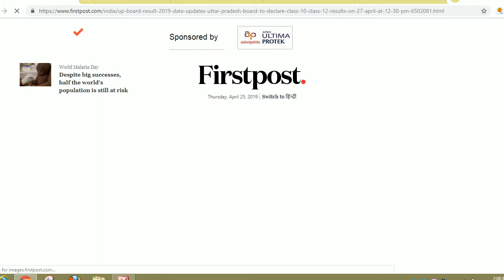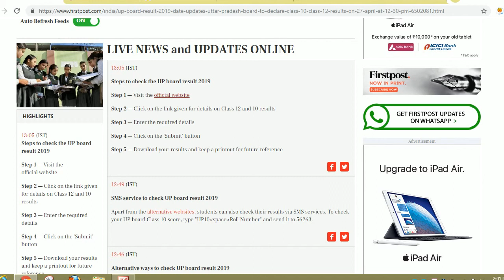UP BOARD RESULT 2019,UP BOARD 10TH & 12TH RESULT 2019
Hello friends

UP Board 10th Result 2019 – The wait for UP Board Class 10 result 2019 will be over for students soon. Uttar Pradesh Madhyamik Shiksha Parishad (UPMSP) officials have confirmed 27th April, 2019 as UP High School Result 2019 declaration date. The UP Board 10th result 2019 is being declared according to the annual academic calendar of the Board. UPMSP, after official declaration, will declare the UP Board Class 10 result on upmsp.edu.in and upresults.nic.in.

link--upmsp.edu.in